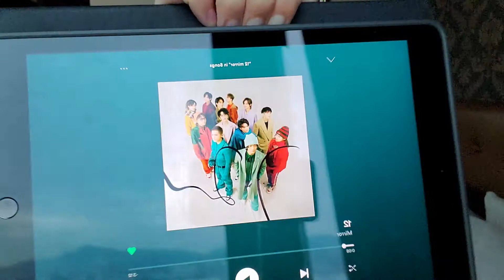December 2021: YYZ to HKG - Quarantine Vlog 14/21!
Back at it again with the quarantine vlogs! Join me on my 21 day quarantine (round 2 of this year haha), this time at Ramada Harbor View Hotel.